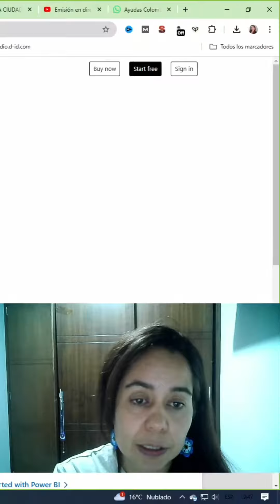Calculadora de Pagos y Subsidios: ¿Eres Beneficiario?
Hablamos sobre la calculadora de pagos y los puntos de pago del Banco Agrario. Consulta tu elegibilidad en Colombia Sin Hambre y otros subsidios en nuestro sitio web. Recuerda, la plataforma puede estar caída, ten paciencia. ¡Verifica tu estatus ahora mismo!